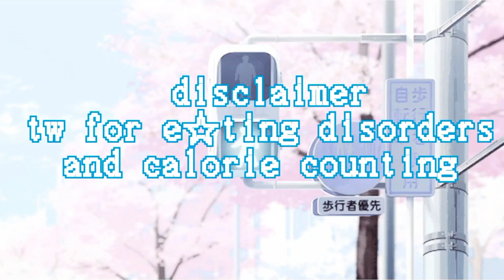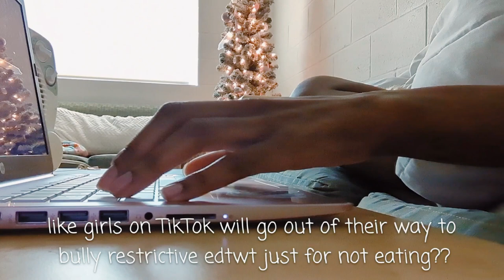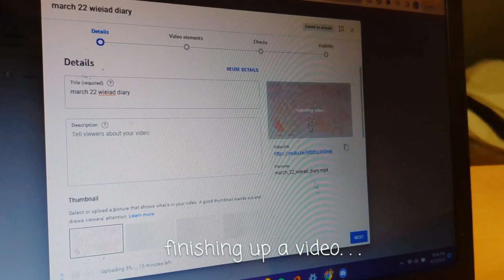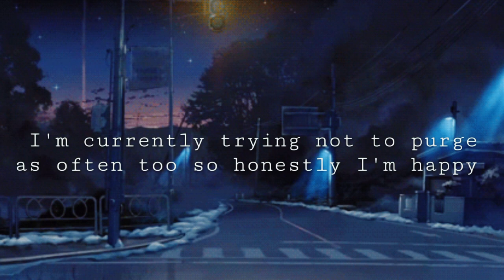**TW ED** battling binge urges and staying inside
I do not promote or encourage eating disorders or disordered behavior of any kind. This is just a glimpse of my life with restrictive eating behavior on a bad day.